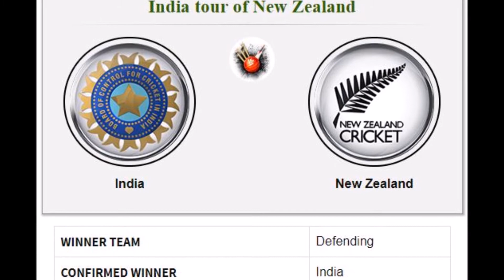BBL 50Match At Adelaide OpenOffer 5th ODI India vs New Zealnd At Wellington Free Prediction